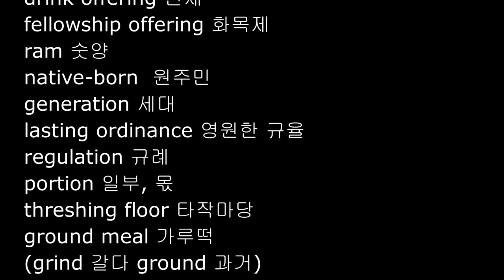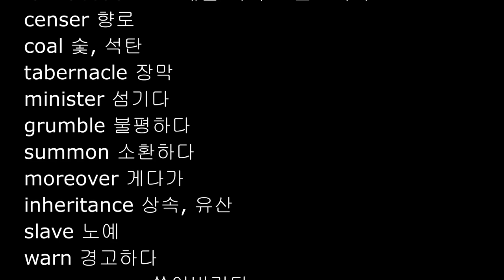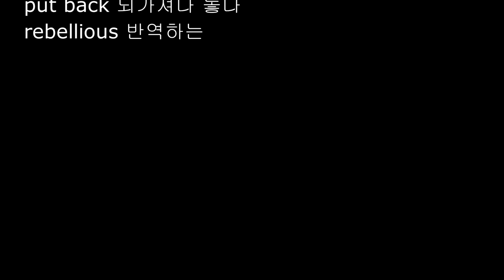Numbers 15-17, 영어성경단어, NIV 영어성경 민수기 15장 16장 17장 영단어, 성경영단어, 민수기 영어성경, Bible English Words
NIV 영어성경
장별 성경 영단어숙어
민수기 15-17장